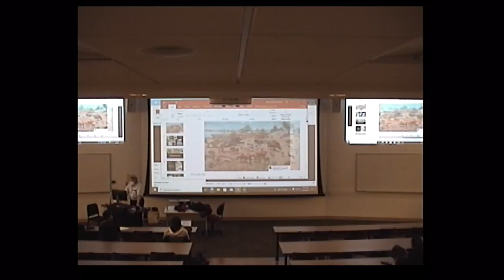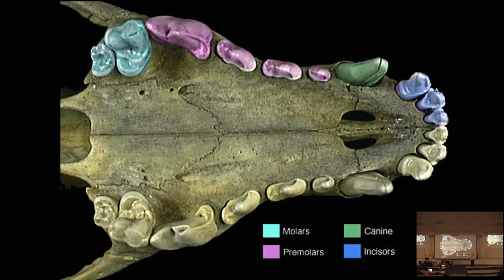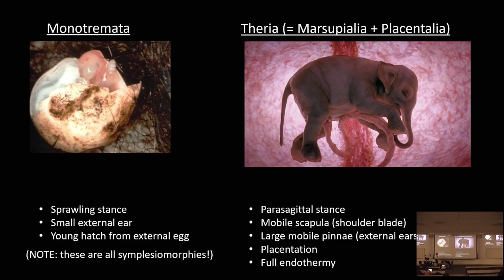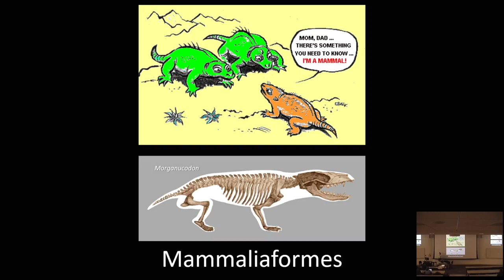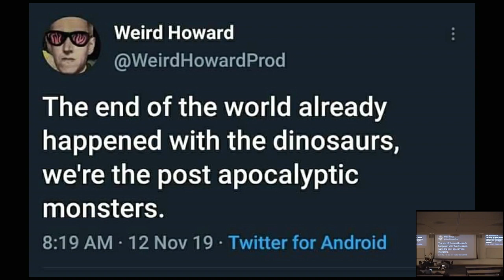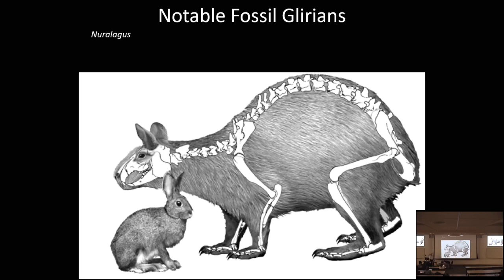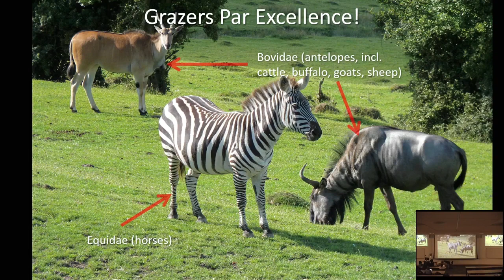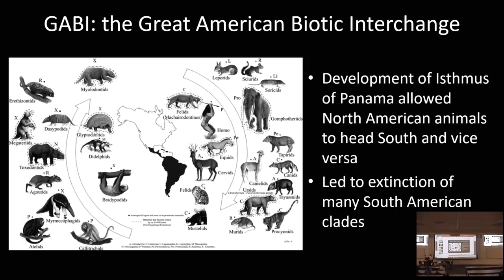Lecture 19 Furry Conquerors: Cenozoic Mammalian Diversification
How did mammals diversify after the K/Pg mass extinction? And where did mammals come from, anyway? We first examine some of the many traits (skeletal, soft-tissue, behavioral, and more) that we use to recognize living mammals. We then move on to looking at the evolution of Synapsida as a whole, and how mammals fit into this larger picture.

We move on to a very brief look at what mammals were up to in the shadow of the dinosaurs, since most of mammalian history was in the Mesozoic.

But we then look at the various ways mammals adapted to their new positions as inheritors of the world in the wake of the K/Pg mass extinction. In particular, we look at some of the adaptations that various clades evolved for their new modes of life. And we'll see how changing climatic conditions led to transformations of mammalian lifestyles and communities.